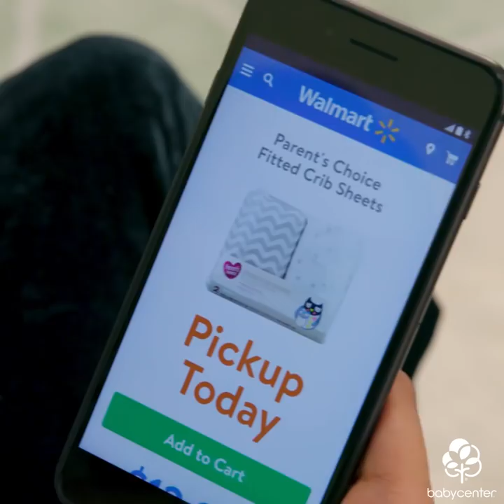6 things for a dreamy gender-neutral nursery | Paid for by Walmart.com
Many parents are ditching the traditional pink and blue nurseries for more elegant, gender-neutral designs. BabyCenter and Walmart.com have teamed up to bring you six must-haves for your gender-neutral nursery. Start by picking a theme, and then get playful with pops of color, accent lighting, and decor. Don't forget to include a comfy glider for mom and dad – you'll be spending lots of time in the nursery bonding with your new baby, and a comfy place to sit is key.

Presented by BabyCenter and Walmart.com

Parent's Choice Fitted Crib Sheets

The Peanut Shell Infant-Toddler Unisex Nursery Ceiling Mobile

RoomMates Clouds Peel & Stick Wall Decals

Baby Relax Mikayla Swivel Gliding Recliner

The Peanut Shell Infant-Toddler Unisex Nursery Wall Decoration - White Crescent Moon Design with Tiny Theather Lights

Lorena Canals Hippy Chevron Kids Area Rug